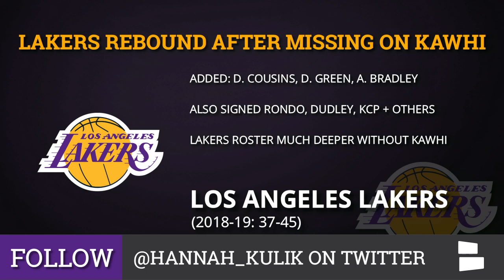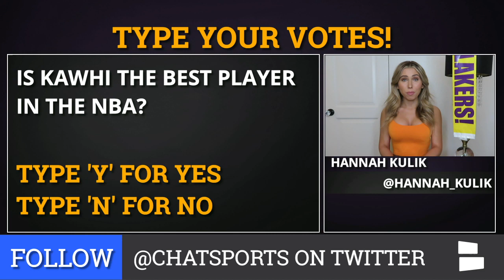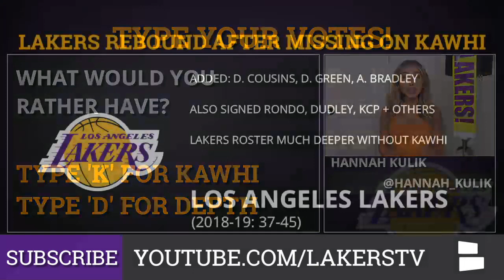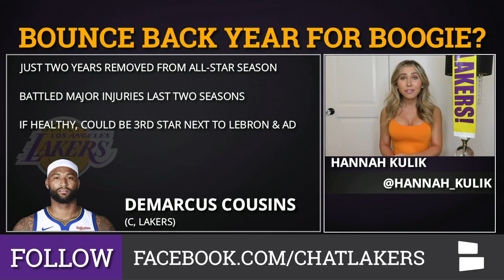Lakers Free Agency: Is LA Better Off Without Kawhi Leonard? + Rumors On Lakers & Giannis in 2021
Are the Lakers better off without Kawhi Leonard? This analysis originally aired on our Lakers-only channel.

The Los Angeles Lakers did not land prized free agent Kawhi Leonard, but could they actually be better off without him? Lakers Report host Hannah Kulik explores that thought and gives reasons why the Lakers might be better without Kawhi Leonard. If the Lakers got Kawhi, they would not have been able to load their roster with several quality veterans.

Danny Green would not be a Laker if Kawhi Leonard chose Los Angeles. The Lakers were able to spend some of their money on Green when they missed on Kawhi. LA was also able to sign DeMarcus Cousins, Avery Bradley, Jared Dudley, Quinn Cook and Troy Daniels. The extra money leftover also allowed the Lakers to bring back Rajon Rondo, Javale McGee, Kentavious Caldwell-Pope and Alex Caruso. Kawhi was worth going after, but Hannah believes the depth of this Lakers team is more worth it than just getting Kawhi.

We’ve launched a NEW LA Lakers Rumors and News YouTube channel dedicated to all things Lakers. Breaking news, the latest rumors and anything else, you can find it right here.

The Lakers also pieced together their roster with several two-year contracts. After the 2020-21 season, LeBron James is the only player under contract for the Lakers. The 2021 NBA Free Agency class is loaded with talent including the Greek Freak Giannis Antetokounmpo. Hannah thinks the Lakers are not only set to win now, but also set to swing big in free agency in the future.

Here’s the list of topics discussed on today’s show:
- Lakers better off without Kawhi Leonard?
- Lakers Executed Plan B in Free Agency
- Championships are built with depth
- Bounceback year for DeMarcus Cousins?
- Giannis To Lakers In 2021?

Lakers host Hannah Kulik can be found on Instagram and Twitter talking all things Lakers...and some fitness!